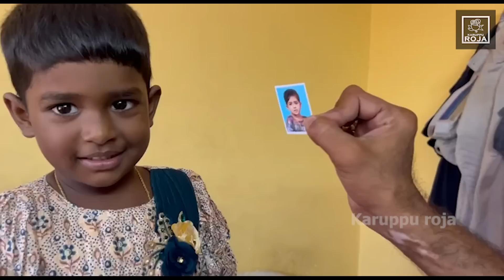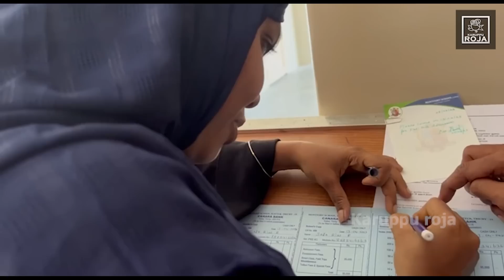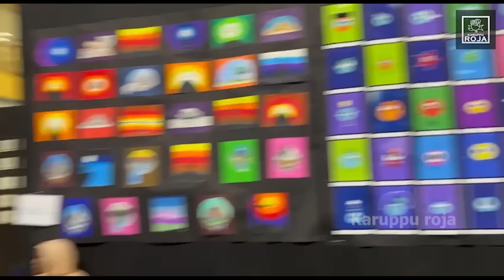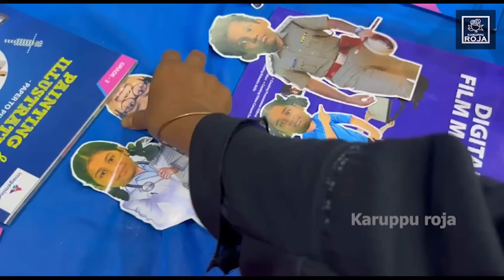என் பொண்ணு School போக போறா ❤️😂 | 1st Day School Vlog🎉💥 | Karuppu Roja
Hello everyone! After a hectic shooting schedule, I visited Trichy for my daughter Safa's admission.

Seeing Safa grow up and start a new chapter in their life is a whole new feeling. I'm so proud of Safa and can't wait to see all her accomplishments in this new environment.

Check out the vlog to see all the highlights from the day and Safa's school admission!